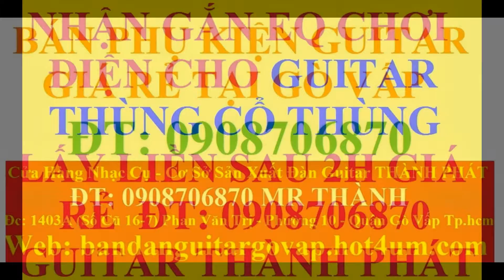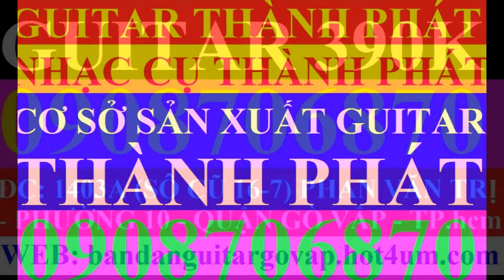My Edited Video